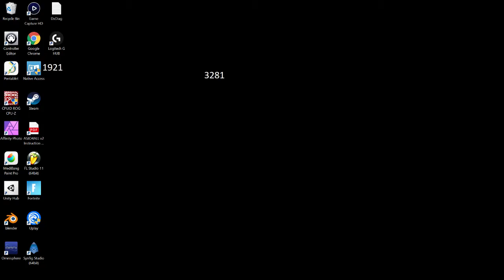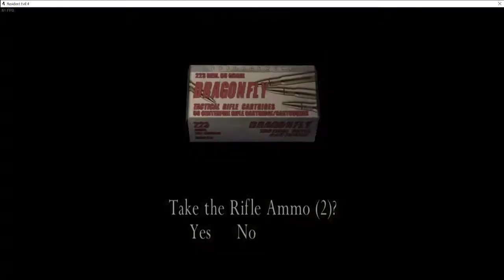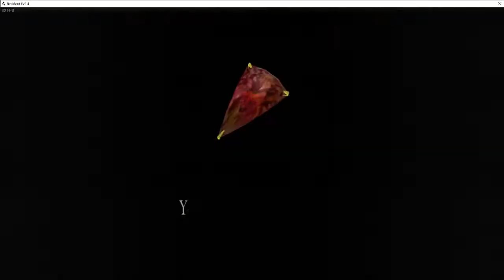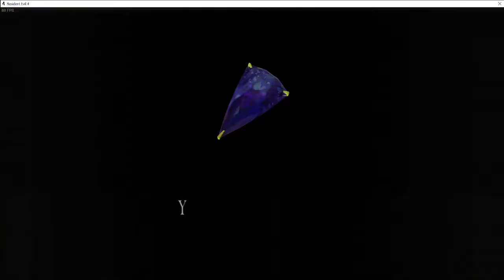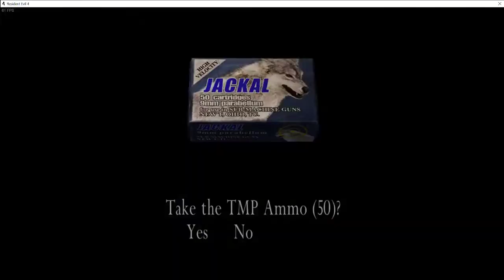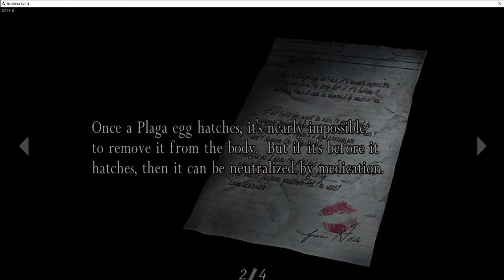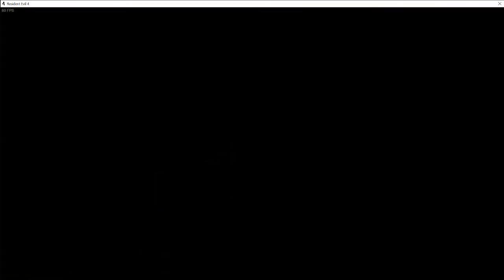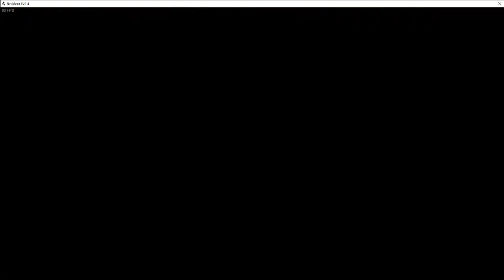Resident Evil 4 part 7